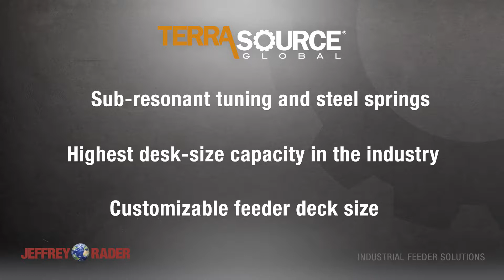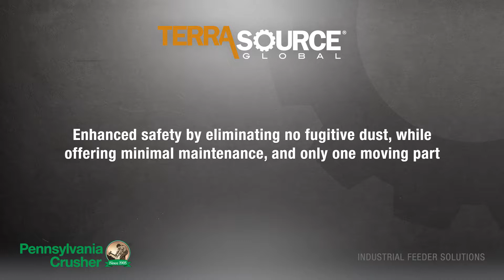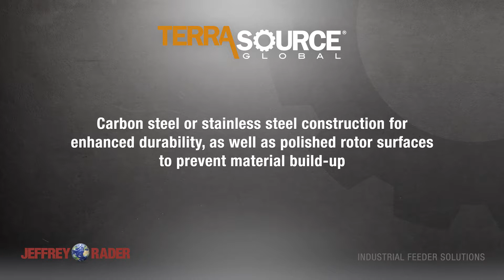TerraSource Global offers the most comprehensive selection of industrial feeding solutions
Check out TerraSource Global’s new video on our full array of industrial feeding solutions and strong in-house expertise that make us the the best partner for keeping your material handling operations running smoothly, efficiently and profitably.